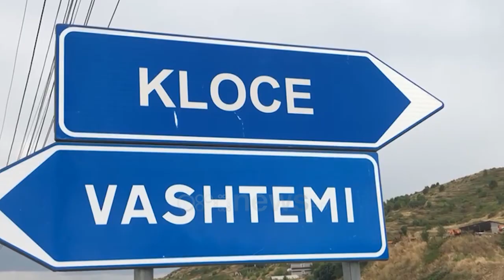Investimet në gjysmë në Maliq, banorët e fshatit Klocë: Asnjë punë nuk e kanë mbaruar deri në fund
Zonat periferike të vendit kryesisht fshatrat vijojnë të pëballen me mungesën e investimeve. Në fshatin Klocë të Maliqit, banorët thonë se shumë investime të nisura janë lënë në gjysmë dhe asnjë prej tyre nuk ka përfunduar.

Rreth 400 familje në fshatin Klocë të Bashkisë Maliq jetojnë mes problematikave që nga ana e pushtetit lokal duket se janë zgjidhur në mënyrë të pjesshme.

I vetmi investim serioz i para disa vitesh, thonë banorët, është rruga që të çon drejt fshatit por edhe kjo e fundit po degradohet.

Investimi u la përgjysëm duke mos përfunduar rrugët e brendshme të fshatit, të cilat mbulohen nga pluhuri në verë dje balta në dimër.

"Premtime kanë bërë por pak kanë investuar. Po të vish natën këtu asnjë llambë nuk ndizet."

Ndërkohë pjesa më e madhe e familjeve të këtij fshati vuajnë mungesën e kanalizimeve të ujërave të zeza.

Edhe për këtë banorët shprehen se lidhja e tyre nuk është bërë për të gjitha familjet.

"Problemi kryesor për fshatin janë ujërat e zeza. Ky kanal vaditës gjithë dimrin rri me ujë."

"Premtimet kur vijnë votimet."

Sipas banorëve, fshati Klocë ka të njëjtin fat si fshatrat e tjerë të juglindjes ku investimet e paketa bëhen vetëm në prag zgjedhjesh.